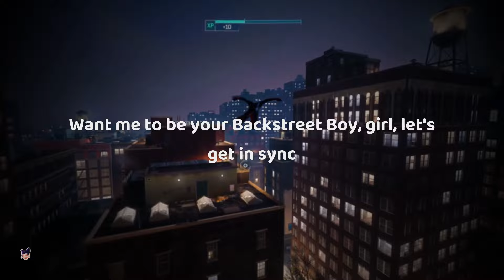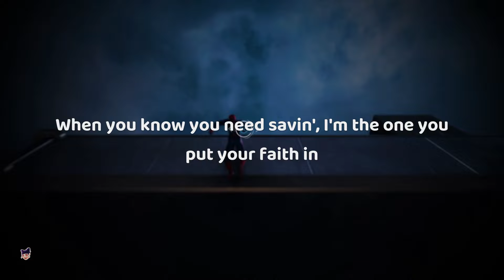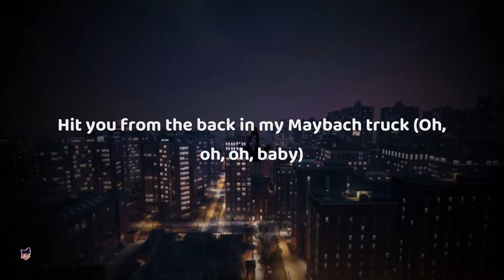don toliver, teezo touchdown - backstreets [ sped up ] lyrics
[Chorus: Don Toliver & Teezo Touchdown]
I met her last week (Last week)
Slidin' through the cold backstreets (Cold backstreets, brr)
I don't know you, ho, but you knowin' me (Knowin' me)
I saw you put away your foreign key (Foreign key, yeah, can I?)
Can I get your number? (Number)
I'ma hit you up (Uh)
We can link all summer and go and fuck it up (Uh)
Girl, you got me drunk, I need it in a rush (Uh)
Can you fuck it up? (Uh) Can you fuck it up? (Uh)
Can you fuck it up? Yeah
Can you fuck it up? (Baby can you?)
Take you out of town girl, can you fuck it up?
I'ma take you 'round, girl, I'ma fuck it up (Baby, I'ma)
Hit you from the back in my Maybach truck
Can you fuck it up?

[Verse: Don Toliver]
Want me to be your Backstreet Boy, girl, let's get in sync
You're one of one, unique, locked up in a Maybach seat
And I'm ridin' with my piece, beat the pussy up, R.I.P.
But don't hold back, baby, unleash
You was splashin', it ain't no lease
Took enough time off, where you goin'? Wherе you been?
Lifestyle full of sins, but you heavеn-sent, oh
You know who to come to when you feel it all cave in
When you know you need savin', I'm the one you put your faith in
Met you in the summer, chain cold just like winter
Real trees just like timber, need a band that match my tempo
Glad I kept your info, backseat, tryna see what it's hittin' for
Grab tight, hold on like a leash, ah
Know the life I live ain't simple

I can't help myself, girl, I need your help
Cooking that special, this ain't self-serve
See the cops over by the light, hit it by the next turn
Runnin' back, let me do it for ya, ain't no pressure

I saw you put away your foreign key (Foreign key, can I?)
Can you fuck it up? (Uh) Can you fuck it up? (Woah)
Take you out of town girl, can you fuck it up? (Oh, baby)
Hit you from the back in my Maybach truck (Oh, oh, oh, baby)

[Outro: Don Toliver & Teezo Touchdown]
Can you fuck it up, girl, can you fuck it up? (Baby, can you? Mm)